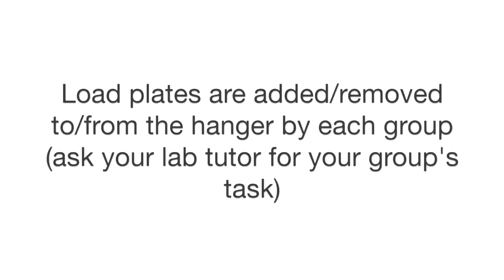Standard oedometer test